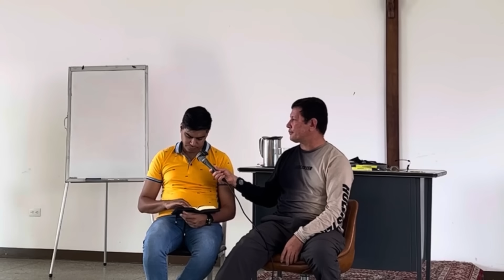157-23/ El Diablo También Sabe de Biblia! NO TE LO PIERDAS!! Padre Luis Toro